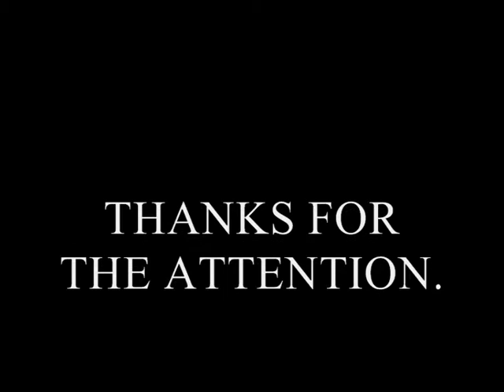THE MIRROR BOX AND THE CRISTAL SEA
Something i was thinking about last week...